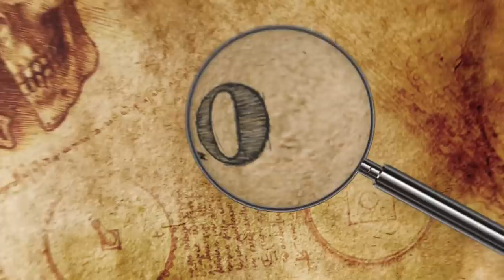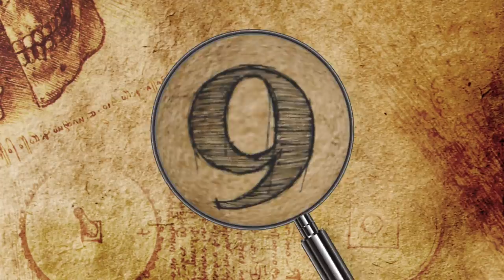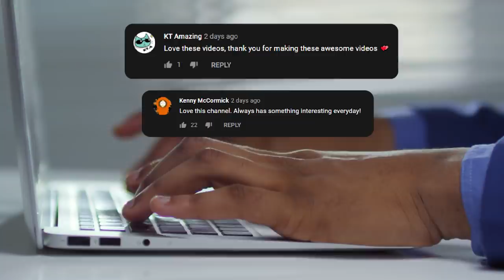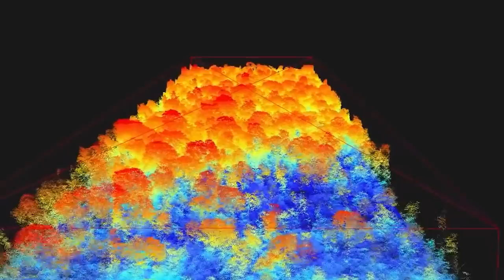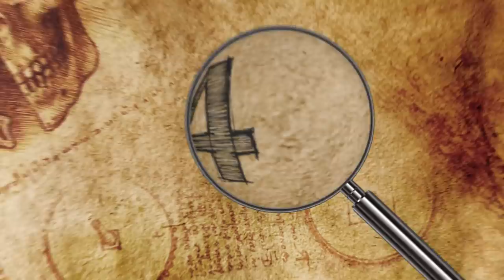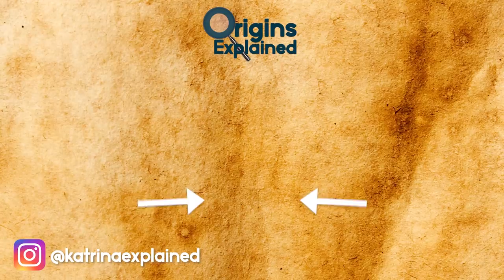These MASSIVE Tombs Carved In The Rock Over 2000 Years Ago BAFFLED Scientists!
From a bizarre city carved out of stone to the recently discovered lost pyramids in Poland, here are ten of the most mysterious archaeological sites across the world that you’ve probably  never heard of!